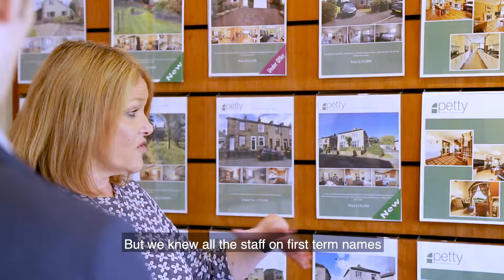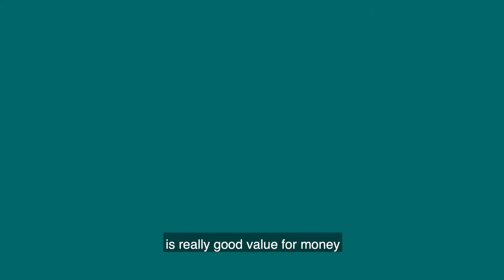Petty Real™ Testimonial - Charlotte Hartley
Charlotte Hartley, with help from Petty Real, purchased her beautiful house in Fence Village, March 2017.

“I have absolutely no doubt in recommending Petty Real, they’re a family firm, they’re all local, they’re brilliant.”